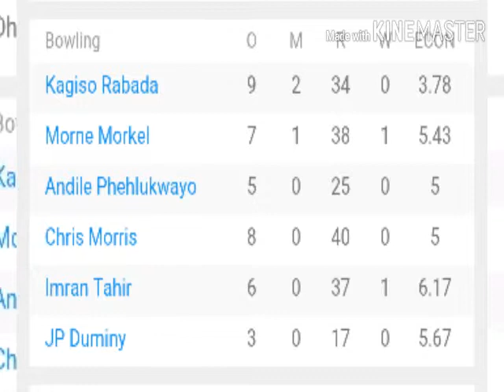India vs south africa icc champion trophy full highlights